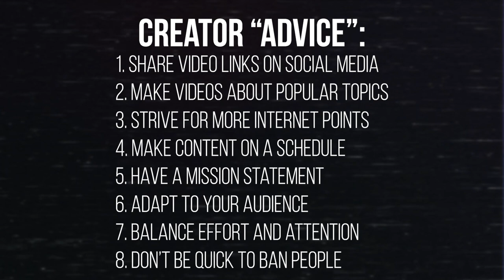My (Anti)Youtube Advice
[ *ADDITIONAL NOTES* ]
Picture this: it's 4AM, I'm sleep-deprived and working the night shift, and I need something to write about to keep me up until I can go home. Violla! What you get is this video about how cliche Youtube advice is actually horrible for the experience of the common creator. Go easy on me for this one, like I said, I literally wrote it at 4AM lol.

[ *TIMESTAMPS* ]
0:00 - Intro
1:17 - Share your video links on social media
3:09 - Make videos about popular topics
4:53 - Strive for more internet points
6:42 - Make content on a schedule
7:52 - Have a purpose or mission statement
9:34 - Adapt to your audience
11:16 - Balance time investment and attention quantity
12:05 - Don't be quick to ban people
12:56 - Conclusion